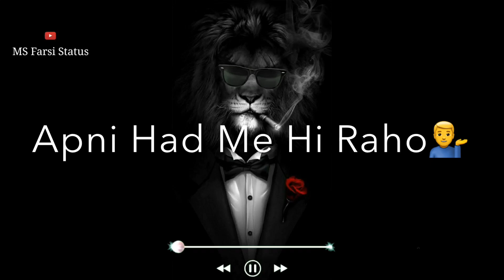Sher Ko Mat Jagao | Aby Hm Sher hen | Attitude Boy Status | Attitude Shayari Whatsapp Status 2022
Cover Topics :-

1  Attitude shayari status
2  Attitude whatsapp status
3  New attitude shayari videos
4  Boys Attitude shayari status
5  New attitude shayari status 2022